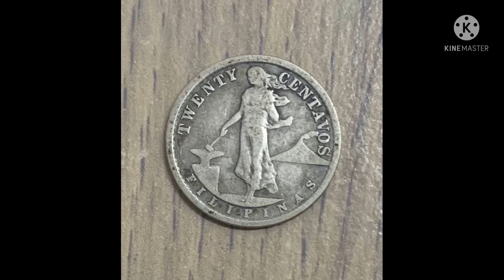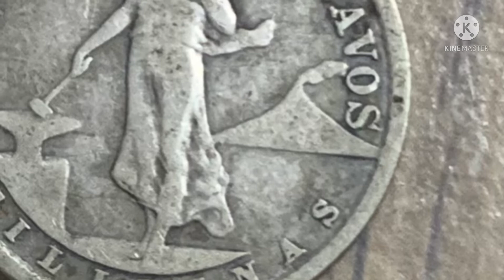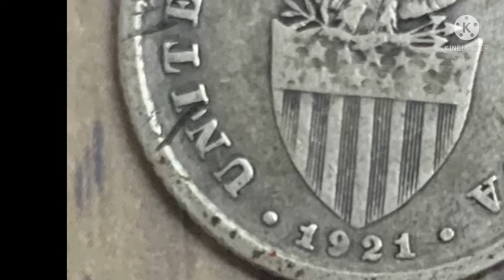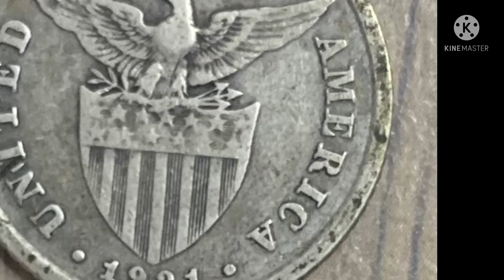0921 - PHILIPPINES - U.S. ADMINISTRATION 20 CENTAVO SILVER COIN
Obverse
Emblem Shield with an eagle on top, wings outstretched and facing left, date below.

Lettering:
UNITED STATES OF AMERICA
· 1915 ·

Reverse
Liberty standing wearing flowing dress, right hand holding hammer resting on an anvil and an active volcano (Mt. Mayon) on right

Lettering:
TWENTY CENTAVOS
FILIPINAS

Translation:
Twenty Centavos
Philippines

Engraver: Melecio Figueroa

Edge
Reeded

Mints
Manila, Philippines
United States Mint, Philadelphia, United States (1792-date)
M Manila, Philippines